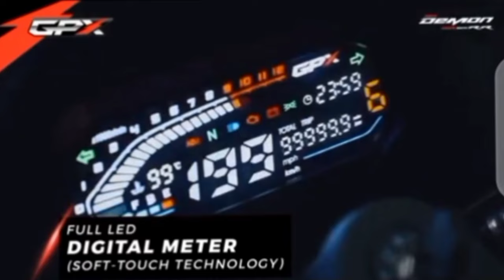New GPX Demon GR165RR official trailer 2022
Welcome to Sohanur Vlogs YouTube channel.
It's Me Sohanur Rahman.

sohanur vlogs
lifestyle vlog
travel vlog